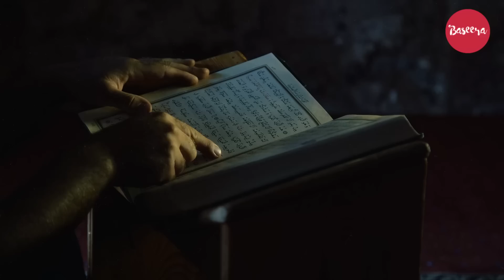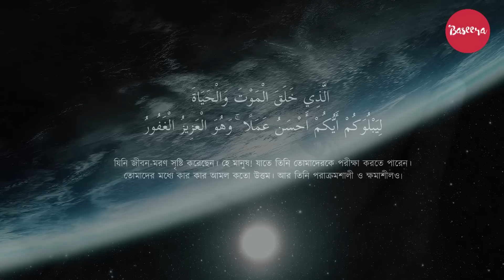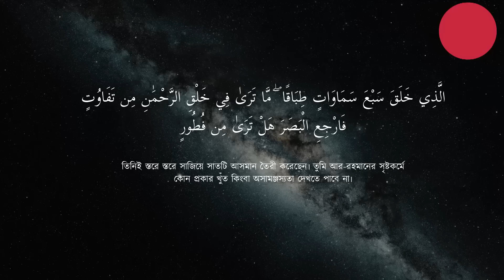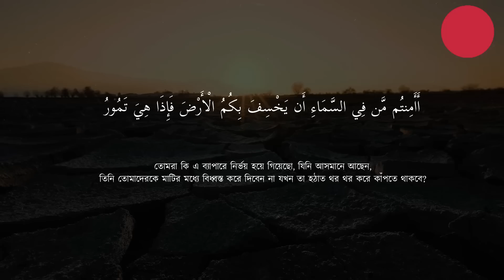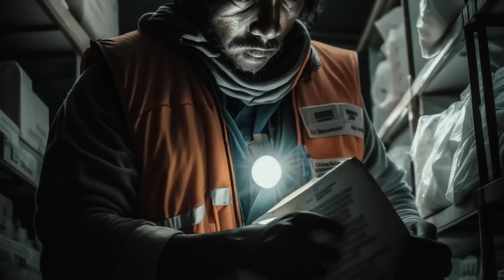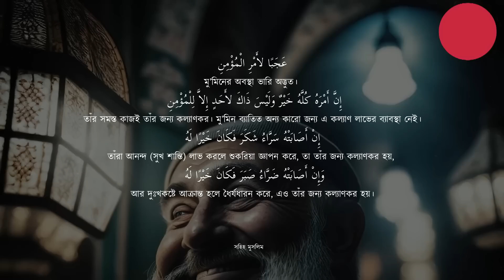তুর্কি ও সিরিয়া ভূমিকম্প – আল্লাহ কেন এমনটা হতে দেন?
তুর্কি ও সিরিয়াতে যে ভয়াবহ ভূমিকম্পটি হয়েছে, যে ভুমিকম্পে ইতমধ্যে ধরা হচ্ছে ২০,০০০ এরো বেশি মানুষ ইন্তেকাল করেছেন, এবং লক্ষ্য লক্ষ্য মানুষ ক্ষতিগ্রস্ত হয়েছেন। এ ভুমিকম্পের মত বিপর্যয় নিয়ে একজন মুসলিম ব্যাক্তির ভাবনা কেমন হওয়া উচিত?